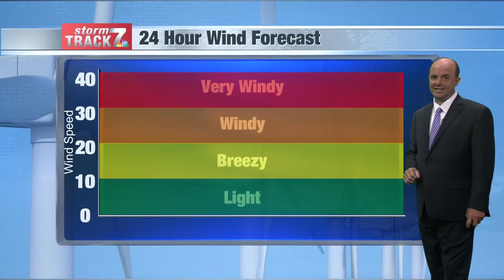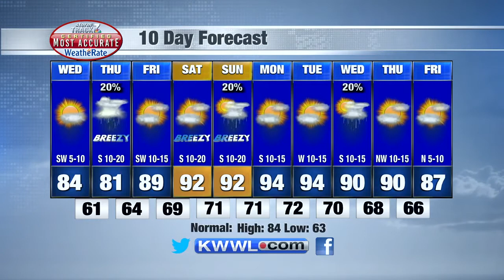Tue Eve Weather 8/3/21.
Hot and humid weekend